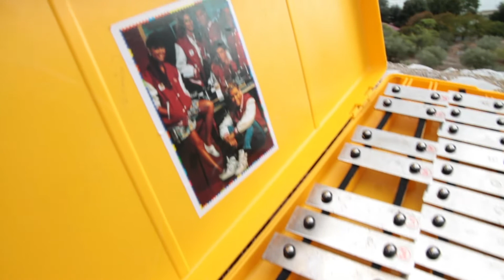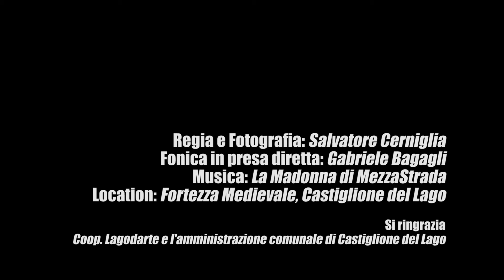"1247" La Madonna di MezzaStrada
Location: Fortezza Medievale di Castiglione del Lago (PG) 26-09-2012

Direct by: Salvatore Cerniglia